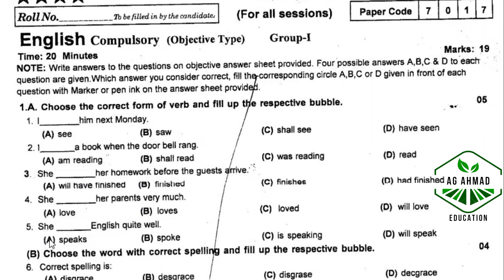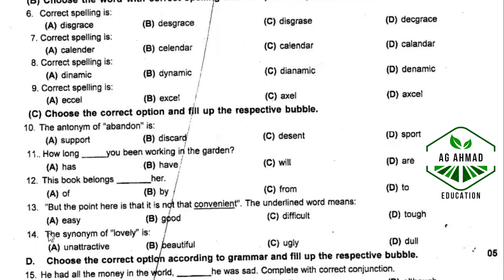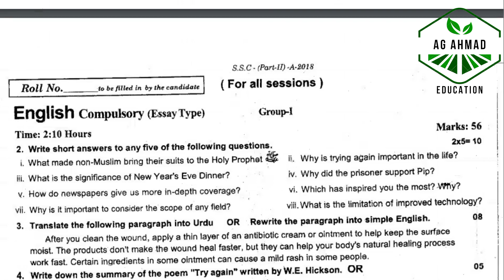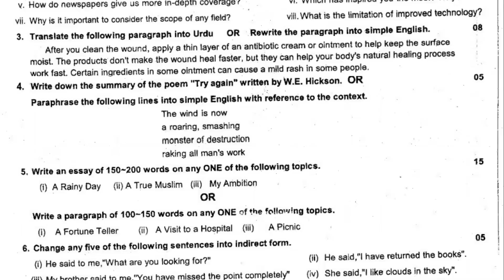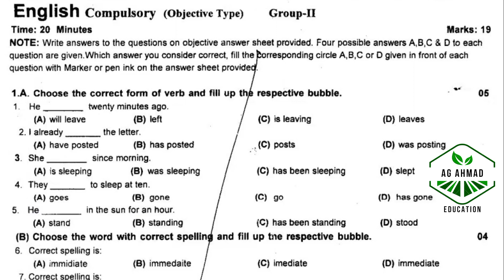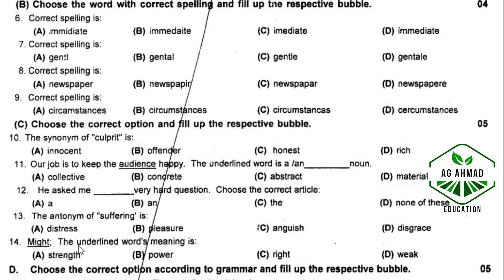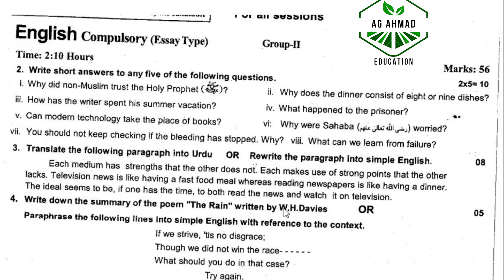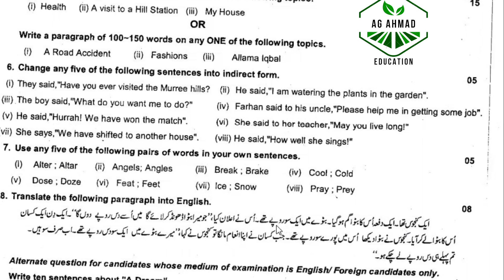Past Papers of 10th English, Rawalpindi Board 2018